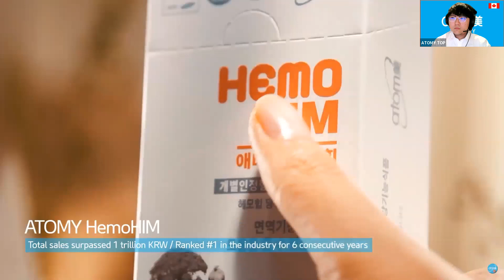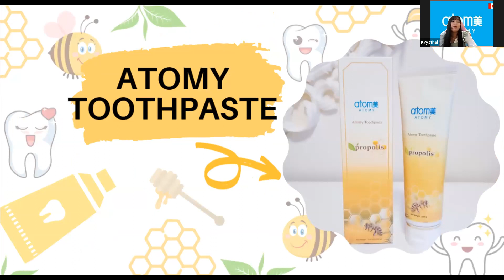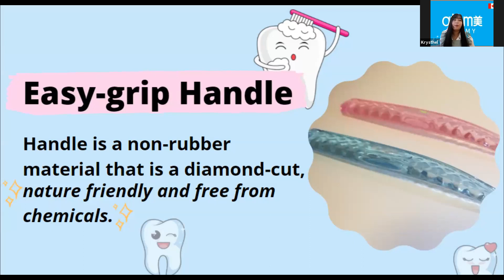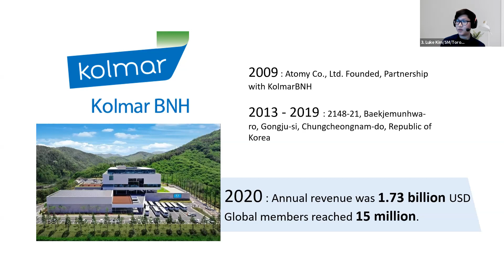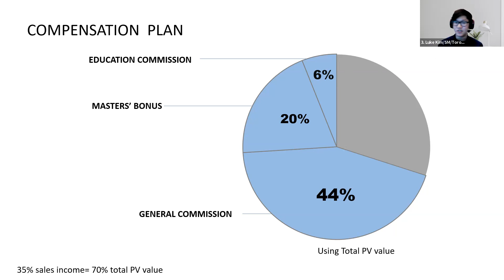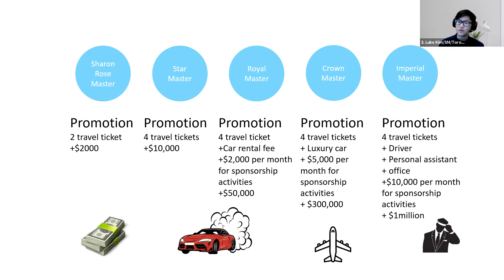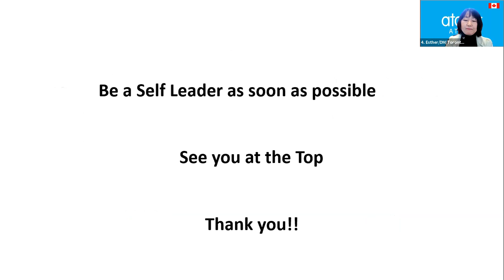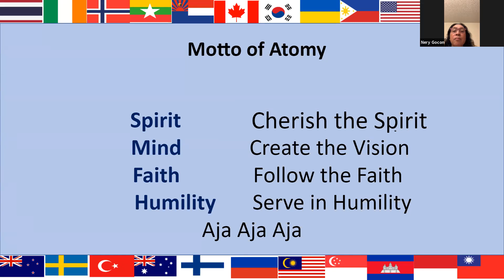Atomy Top Eng Global Seminar Oct 28,2021